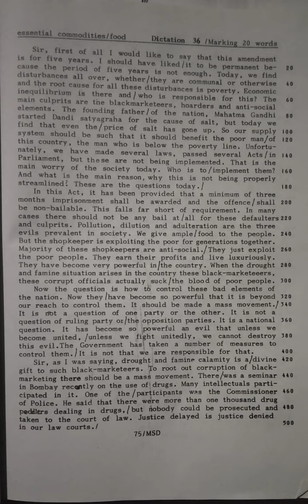General Dictation 120 wpm No. 29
120 WPM General dictation No. 29

useful dictation for all District Court, High Court vacancies
legal matters that help you for practicing all the Court exam.

useful for Maharashtra High Court, Punjab and Haryana High Court, Patna High Court

Get Pdf file of the passage

click here --

Topic covers -

120 wpm english dictation
120 speed english dictation
shorthandies
shorthand 120 wpm
120 wpm english dictation
120 speed english dictation
shorthandies
shorthand 120 wpm
shorthandies
shorthand 120 wpm